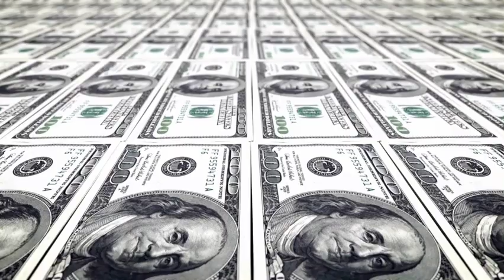Money and Wealth Affirmations💰💵 | Change Your Beliefs While You Sleep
🔥VIP Group🔥